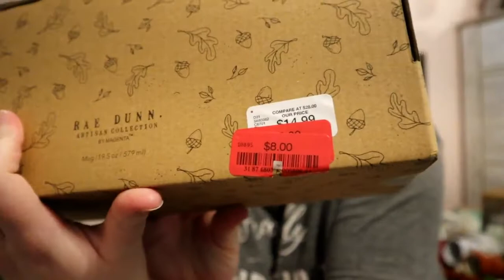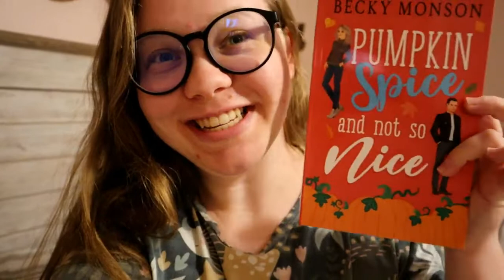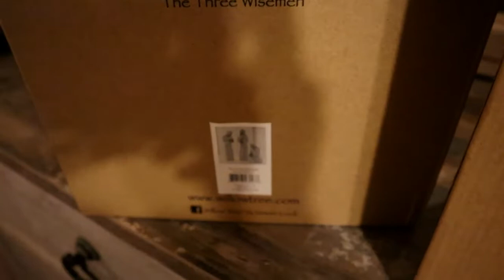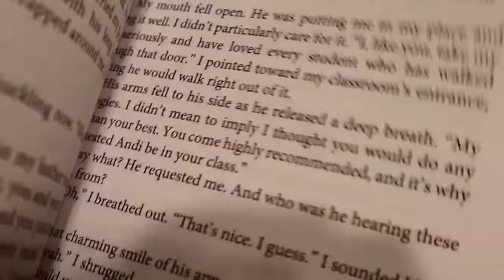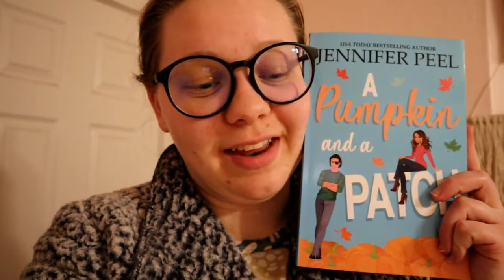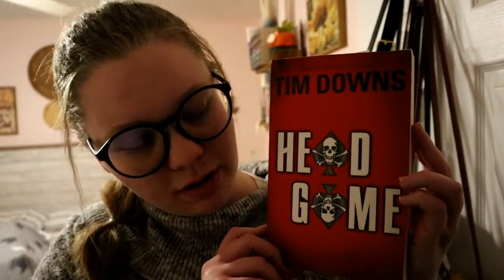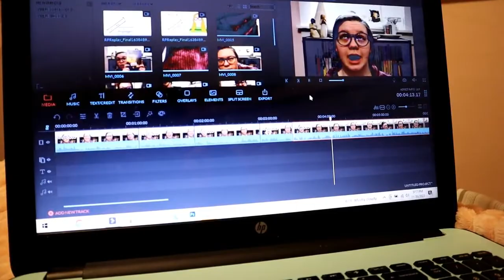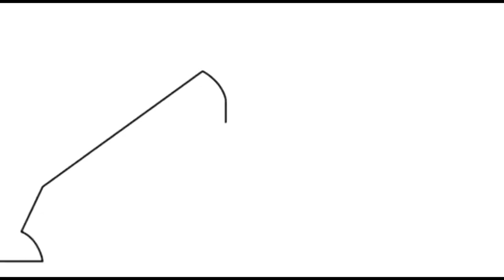Thanksgiving Week Vlog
I thought it would be fun to take y'all with me the week of Thanksgiving! Hope you had a blessed day with your families!